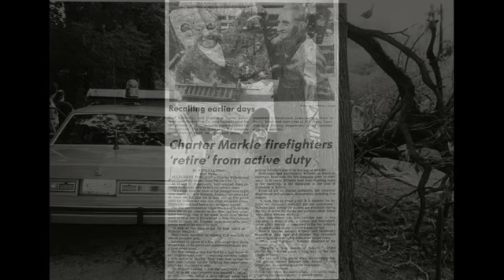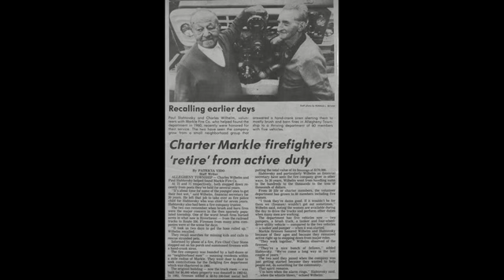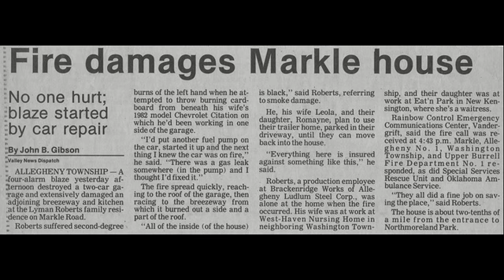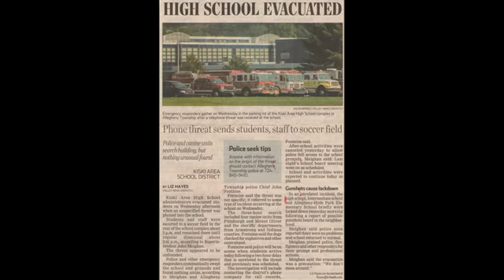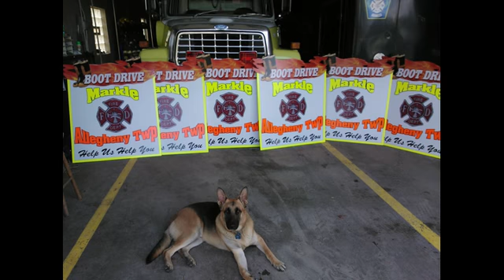Markle Volunteer Fire Department Video 2012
Video showing from the early days to now. This video was shown at our Christmas / New Years Party. This is Markle's First video and hoping to continue having a video every year now.